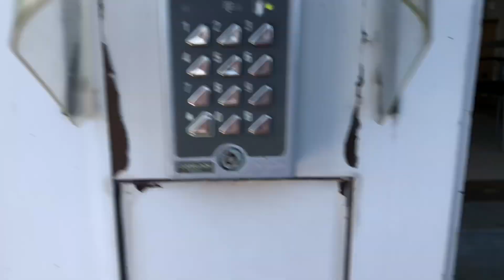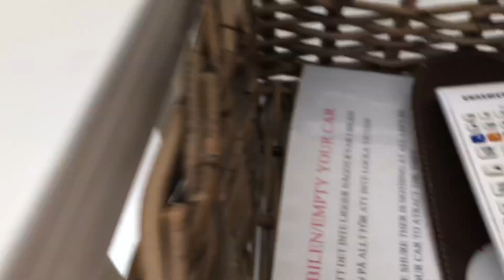Vlogg till Engelholm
Vlogg